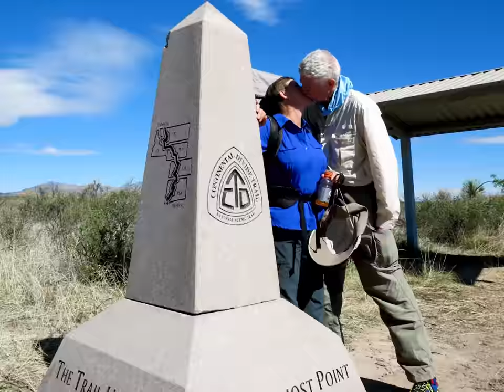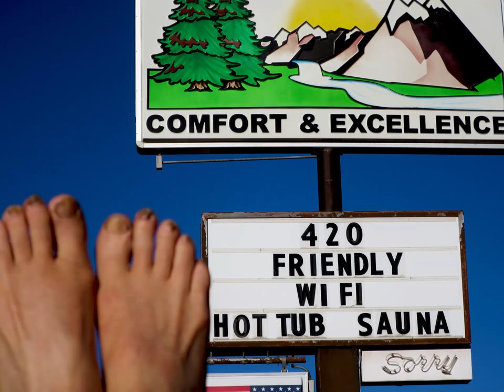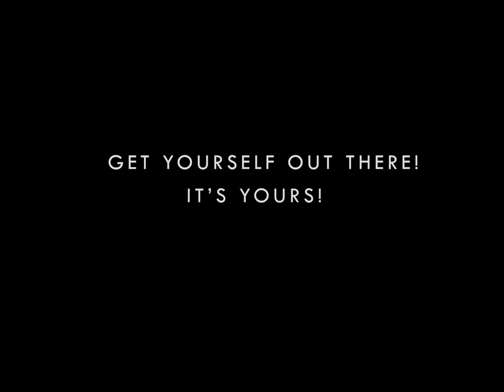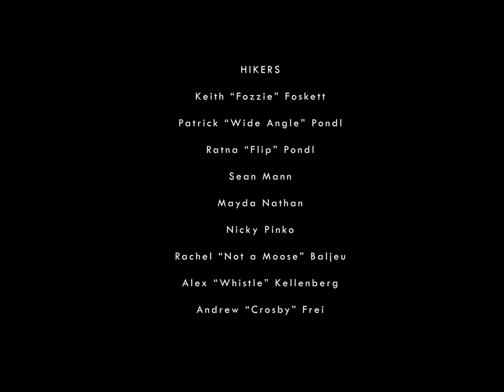Continental Divide Trail video --a photo of my feet every day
Continental Divide Trail. For 2,700 miles, every day I looked for the perfect spot. Then I stripped off shoes and socks and took a photo of my feet with that perfect backdrop. One photo, every day, my feet on the CDT